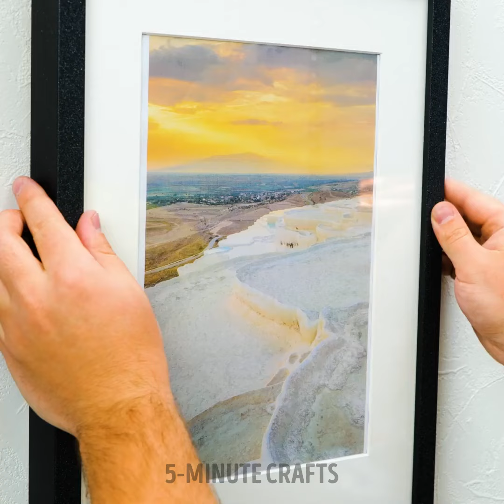DIY Repair Tools for Home Projects